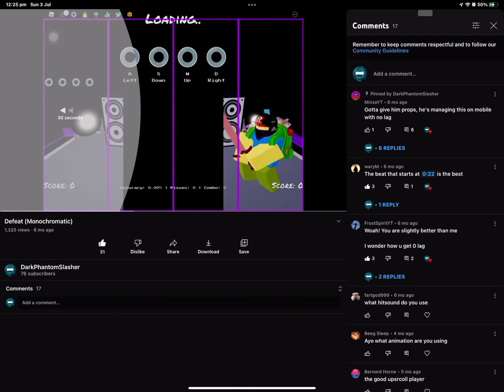JEEZ HOW DID THIS VIDEO GET SO MANY LIKES, VIEWS AND COMMENTS?